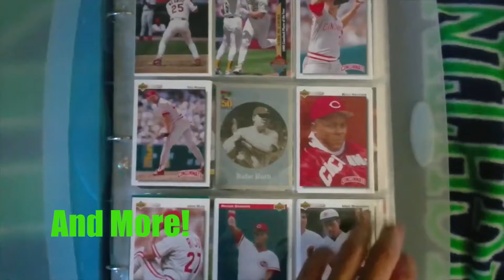WWE Clash of Champions 2016 Thoughts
Ryan of Cincy Fan Zone shares his thoughts on WWE Clash of Champions 2016.